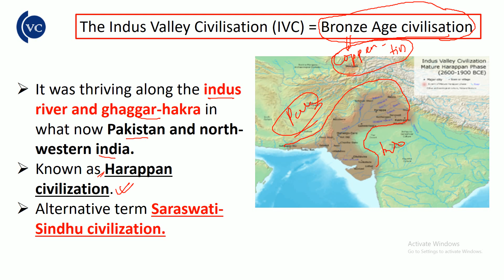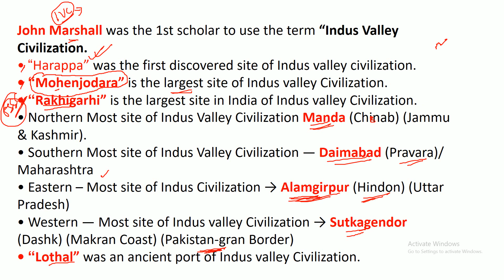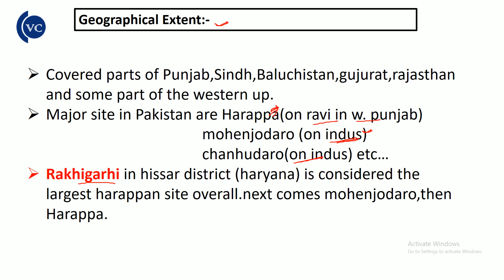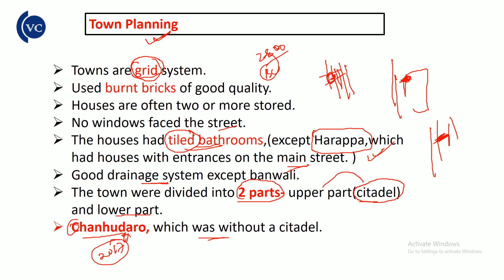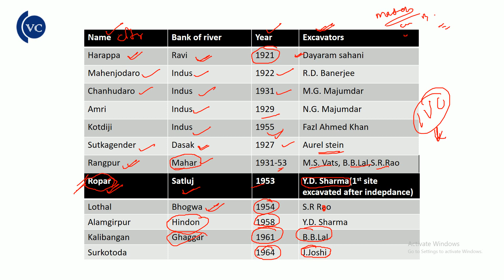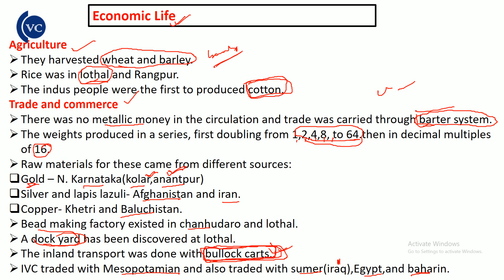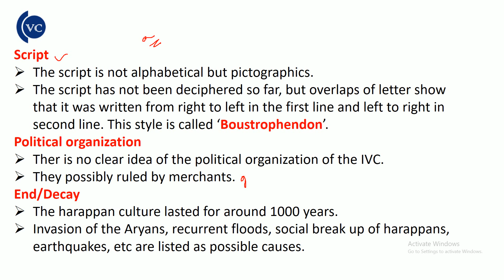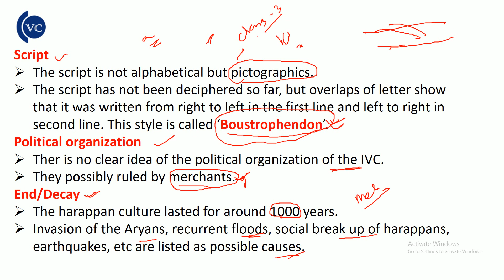history class -2 (indus valley civilization)